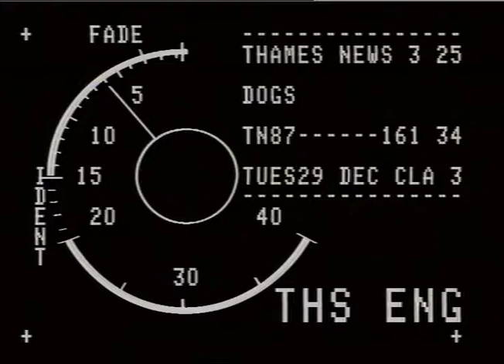WADMAN-TAYLOR,Bill.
THAMES NEWS - 29.12.87 - DOGS: BATTERSEA DOGS HOME - MORE THAN 200 DOGS OUT OF THE 700 THEY'VE TAKEN IN OVER THE CHRISTMAS HOLIDAY'S, WILL HAVE TO _x000D_
AM/LUNCH._x000D_
BE DESTROYED. _x000D_
87/177/12._x000D_
AFT.161/34._x000D_
Intv.Bill WADMAN-TAYLOR,The Dog's Home-PM. 179/11. Battersea._x000D_
LATE.181/11(not tx'd) Gvs,Battersea Dog's Home intr;_x000D_
Dog's various,in cages;_x000D_
Dog's & people The dog's home extr;_x000D_
C/u,Puppy held by a youth;_x000D_